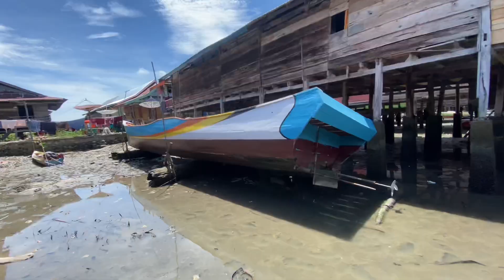Top rekor mancing dapat apaan ni